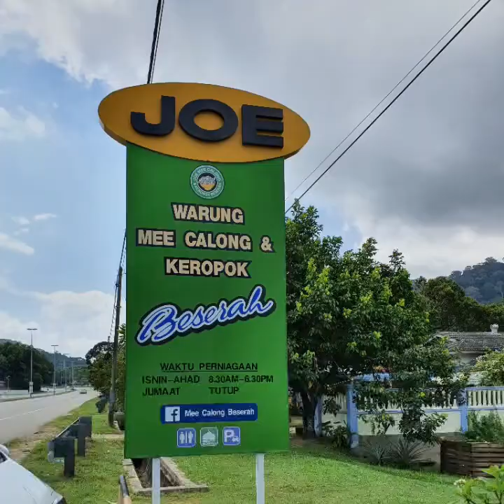Kuantan Year End Short Trip